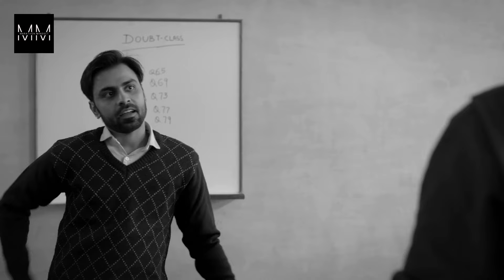21 Days | 21 दिन की मेहनत | Kota Factory | Jeetu Bhaiya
21 Days | Kota Factory | Jeetu Bhaiya

I hope this video helps you to stay motivated. No matter what exam you are preparing for, this is something almost every student faces at least once in their life. Face your fears and try to do exactly what you cannot do. Build good habits and in no time (21 days to be exact 🙂) you will have overcome your adversities.

IIT motivation
Kota factory